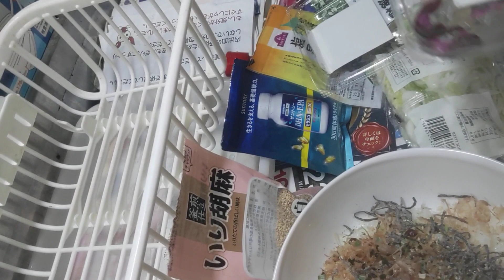おっさんの晩ごはん〜お粥&オニオンサラダ(=^・^=)